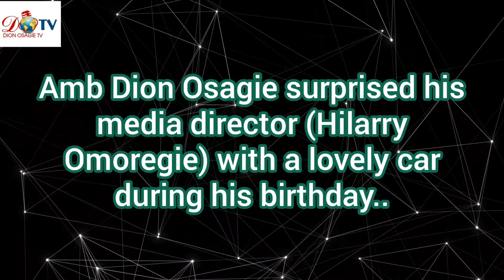A Godsent foundation: Amb Dion Osagie Media Director Was Gifted With A Car During His Birthday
Amb Dion Osagie gave hilarry omoregie who was his media director a car when celebrating his birthday.